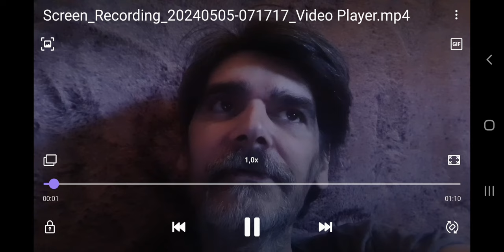UNSERE WELT? MMA Profi Debüt von Unmut Birdal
mma Debüt von Unmut